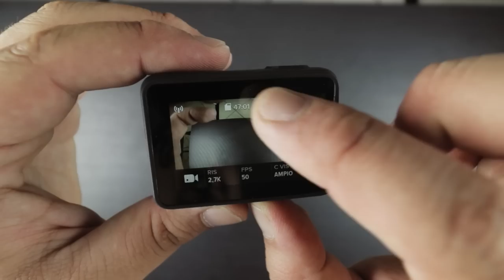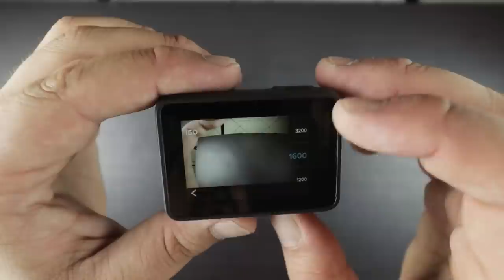8 COSE da SAPERE per Fare Video con la GoPro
GoPro 3-Way
GoPro El Grande
Pole LENDOO
GorillaPod Action
Set Accessori
Caricabatteria PATONA
Custiodia AmazonBasic
Batteria Portatile AUKEY 20000mAh

Zaino GoPro
(non ho trovato il mio monospalla…)